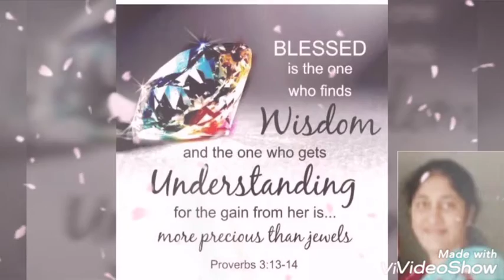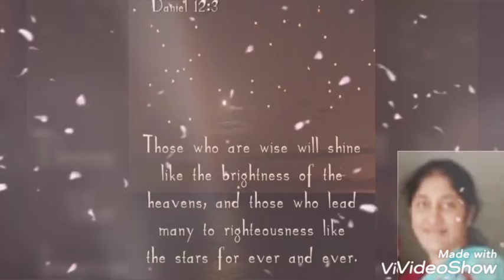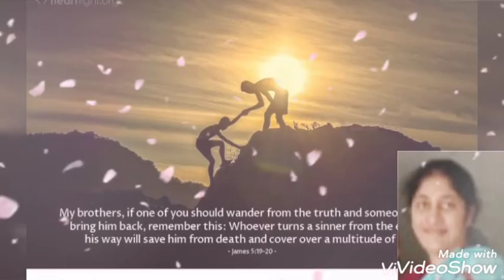Proverbs 3:13-18(బంగారం కంటే విలువైనది....జ్ఞానం)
Created by syamala srikanta